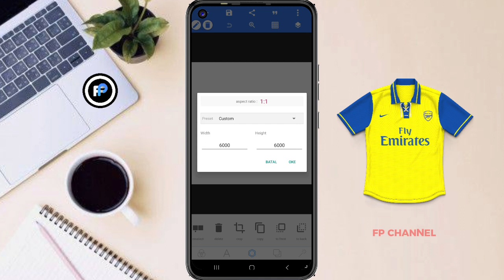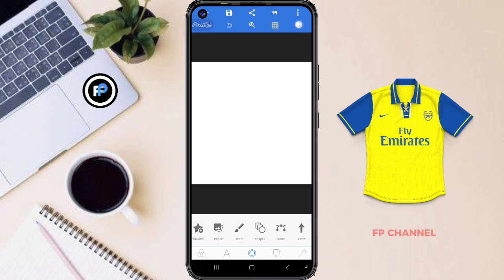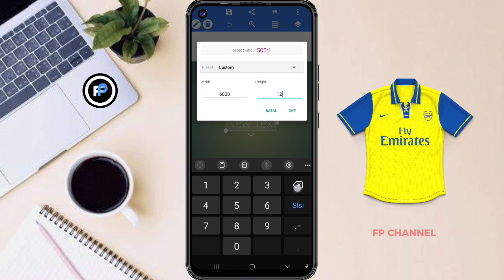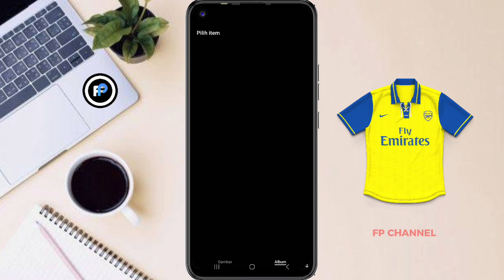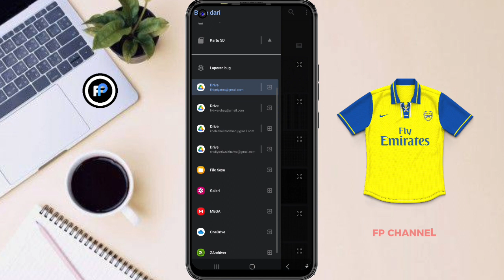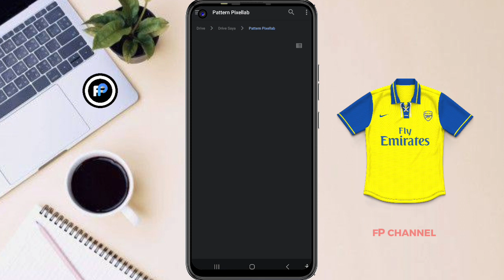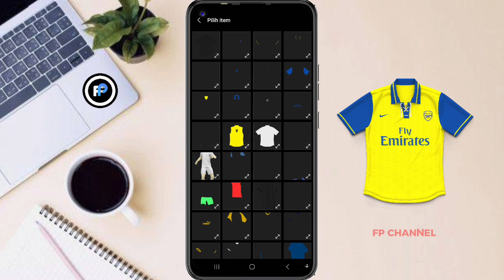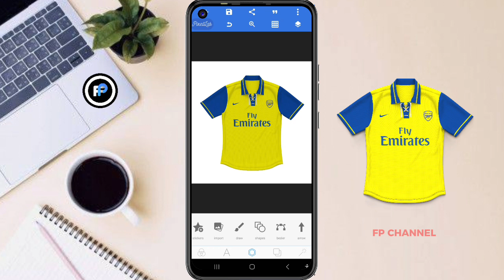[FRONT VIEW] CARA MEMBUAT DESAIN MOCKUP JERSEY KERAH TALI DI ANDROID || PIXELLAB TUTORIAL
Buat kalian yang mau tahu cara bikin desain jersey [classic] kerah tali ? Yuk simak, videonya cara membuat desain jersey [classic] kerah tali cuma di smartphone android, menggunakan Aplikasi Pixellab.